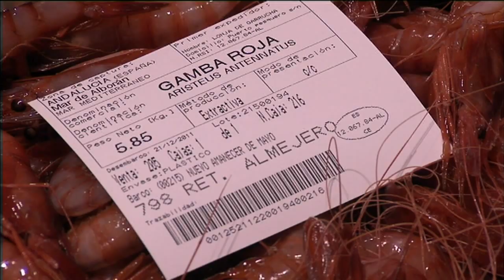El Almejero de Garrucha.Sabor a mar.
Pepe Rodríguez, propietario del restaurante El Almejero en Garrucha, nos ofrece su receta para cocinar la gamba roja de Garrucha sin que pierda sus exquisitas propiedades. El Almejero es un establecimiento de referencia de la cocina marinera y mediterránea en el Levante Almeriense.